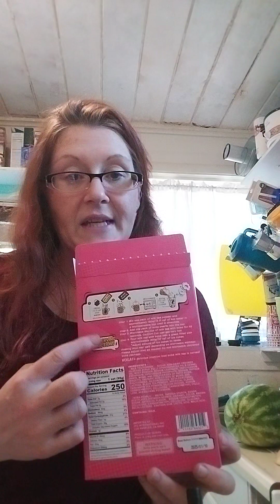celebrate Father'sDay w/a fruity- TARO Bubble boba beverage 🫧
I'm obsessed w ‎@osbubble3454  frozen bubbletea 2-in-1 (syrup +boba) packets.
 be creative at home & enjoy  delicious treats while saving $$

Creamy+ fruity : in a cup w/ Ice 🧊,  add 5.5oz Milk 🥛+ a scoop of frozen fruit (we tried dragonfruit, raspberry & banana 🍌 ), top w/ O'sBubble TARO boba, stir, Sip & enjoy 😉